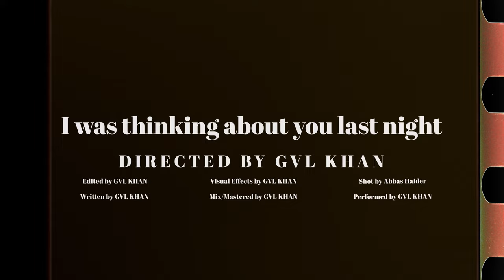GVL KHAN - Thinking about you (Official Video)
LYRICS:
Kal raati jaag jaag ke
Tere baare beh ke soch reha si
Taek la ke la ke la ke
Kand naal beh ke soch reha si

Kere jhaake aa ke pehnde
Eda main hisaab la reha si
Kinne daake dil te pehnde

Hun ishq vi karan da hosla nai
Kisi hor nu vi main hun labna nai
Thak chukkeya main zindagi de silsilay ton
Bas kar ti main, hor kitthe khapna nai

Dunya anjaan, koi apna nai
Main vi hosh ch' nai
Par eh sapna nai
Jinna door zehn de vi zalzalay ton
Ohna hor nere aa ke menu chadd da nai

Kiun yaad aandi ay (yaad aandi ay)
Tu dard ditte ne
Fair vi yaad aandi ay

Teri yaad aandi ay (yaad aandi ay)
Tu ek vaari das de
Tenu meri yaad aandi ay